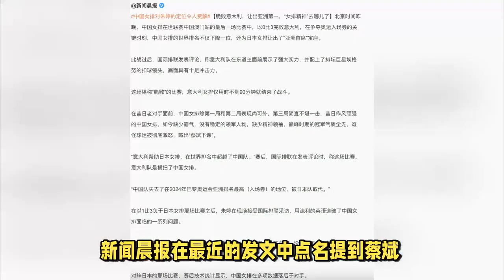破案了！蔡斌道歉朱婷真相大白，国际排联官宣，总局+官媒太给力